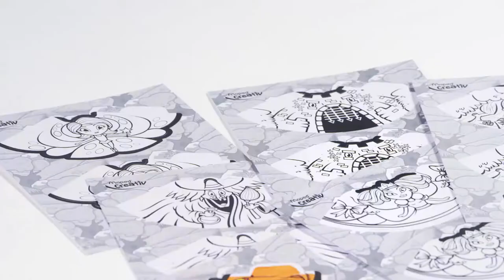Набор MAPED Creativ Color&Play Memory | birovits | @rils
Настройте, раскрасьте и создайте свою игру памяти, чтобы играть с ней!
Шаги создания
1. Раскрась и настрой персонажей
2. Соберите легко ваши конусы памяти
3. Веселитесь, сочетая пары 9 сказочных персонажей
Преимущества продукта
Игра на запоминание
Несколько приемов: раскраска, наклейки
Содержание:
9 пар настраиваемых конусов, 3 листа наклеек, 12 фломастеров MAPED Jungle, 18 цветных конусов
Размеры:
27 х 21 х 5 см
Возрастная рекомендация: 4+

Birovits- Это:  Интернет магазин, который уже более 20 лет работает на рынке Молдовы. Зарекомендовал себя как проверенный и качественный магазин. У нас порядка 23. 000 наименований товаров. А также вы можете посетить наши магазины по этим адресам.
str. Miron Costin, 10
str. Miron Costin, 7
str. Petru Rareș, 39/1